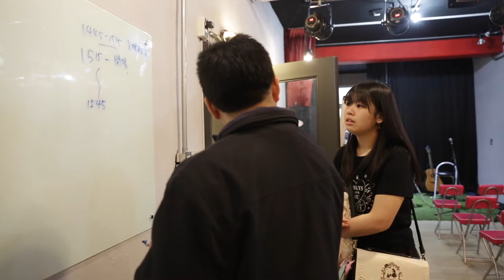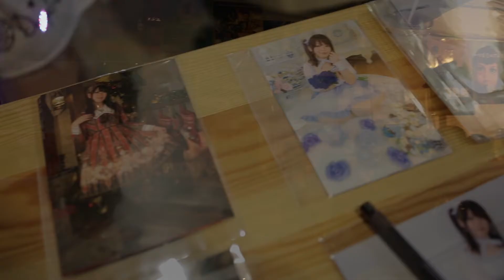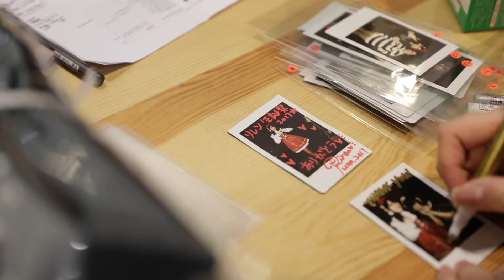Riren & the March Hare's Tea Party～リレン生誕祭2017～ Behind the scenes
【活動名稱】
Riren & the March Hare's Tea Party～リレン生誕祭2017～
【活動日期】
2017/03/26 15:00~17:00
【活動地點】
樂悠悠之口
(台北市中山區民生東路二段107號2樓)

=CREW=
Guitar. 國手
Bass. 茶茶
Percussion. 佐藤飛
Keyboard. Stella
音響燈光控制. 米粉
票務. 言葉
物販&籌備委員. 魚妹
場控&協力. 小布、滅界
攝影. 瑞晶
特別嗚謝. Animate Stage、樂悠悠之口